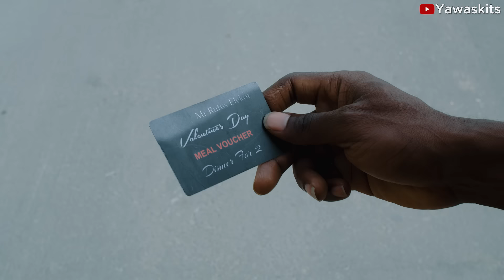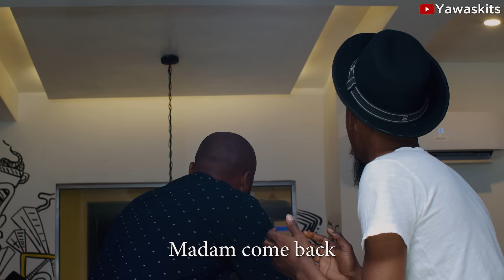VALENTINE'S DAY (YAWA SKITS, Episode 29)